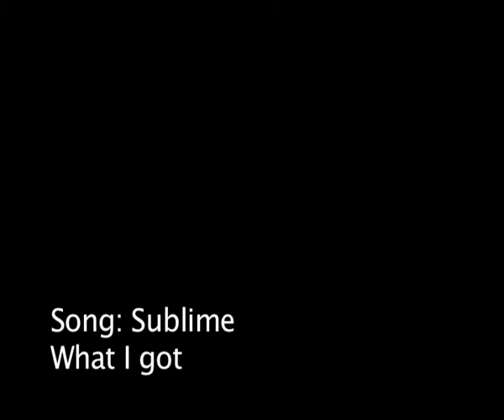Chillout Session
Some fingerboarding, hope you like it!